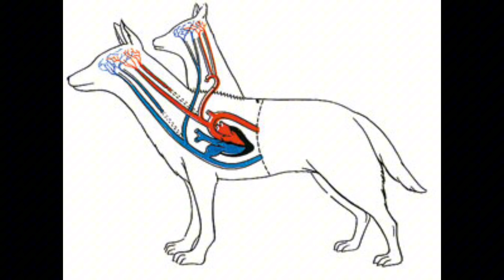TRANSPLANTATION EXPERIMENTS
Vladimir Demikhov, born on July 18, 1916, in the Volgograd region of Russia, became one of the greatest scientists of the 20th century. Known as the father of transplantology, his groundbreaking experiments in organ transplantation changed medicine forever. In 1937, as a student, he created the world’s first artificial heart and implanted it into a dog. Later, he conducted the world’s first heart transplant in a dog in 1946. His controversial head transplant experiments sparked global debates, but they laid the foundation for modern transplantation. Despite being underappreciated in the Soviet Union, his work influenced global figures like Christiaan Barnard, who acknowledged Demikhov as his mentor. His legacy lives on in the field of transplant medicine.